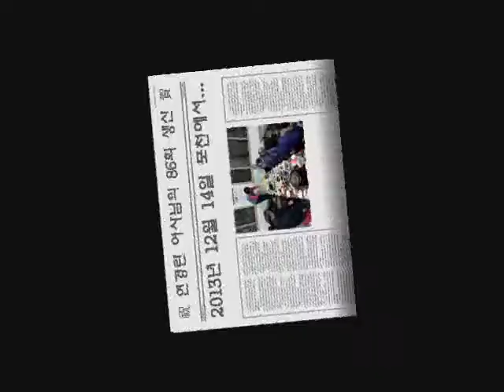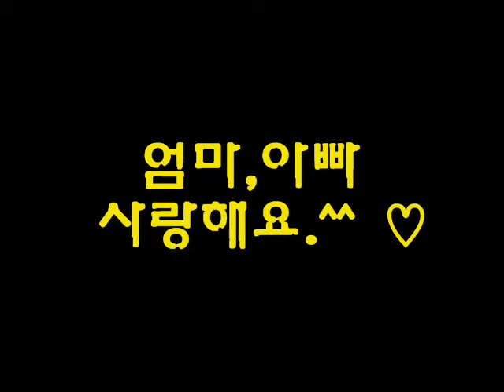연여사님의 86번째 생신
사랑해요 연경란 여사님...ㅎ